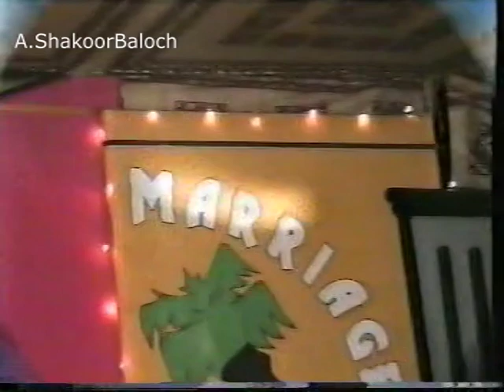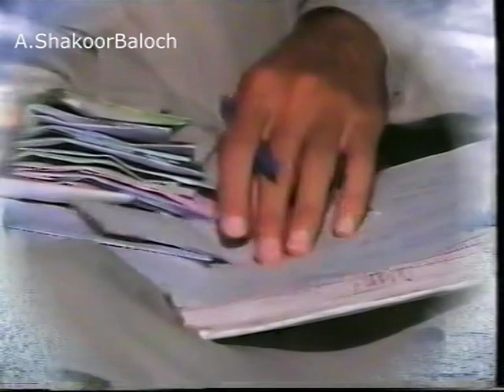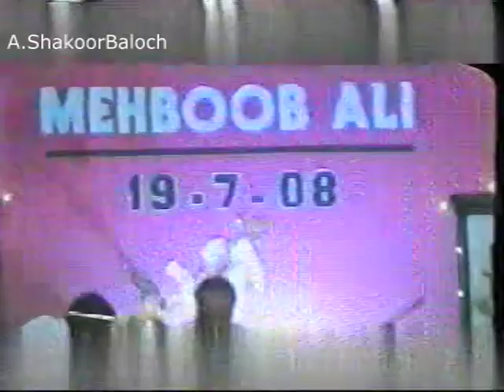20/7/2008Memories from the wedding Mehboob Ali S/O Haji Nizar Faiz Muhammad Baloch,Haji Shah Ali vil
lot of thx Haji Nizar Faiz  Muhammad Kalmati Baloch family for sharing the memorable video.